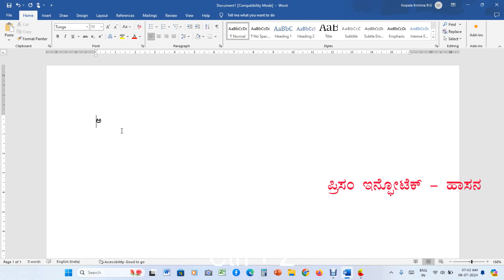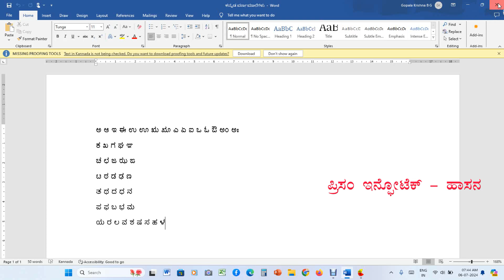ಕಂಪ್ಯೂಟರ್‌ನಲ್ಲಿ ಫೈಲ್‌ ಒಂದಕ್ಕೆ ಕನ್ನಡದ ಹೆಸರು ಕೊಟ್ಟು ಸೇವ್‌ ಮಾಡುವ ವಿಧಾನ | by :- Prism infotech - Hassan